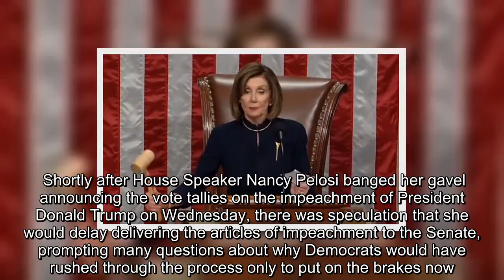✅ ‘Seems nuts’: Byron York questions why Pelosi might delay articles of impeachment to Senate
✍   The Washington Examiner’s Byron York questioned the possibility that the House could refuse to transmit articles of impeachment to the Senate.  Shortly after House Speaker Nancy Pelosi banged her gavel announcing the vote tallies on the impeachment of President Donald Trump on Wednesday, there was speculation that she would delay delivering the articles of impeachment to the Senate, prompting many questions about why Democrats would have rushed through the process only to put on the brakes now.   “This seems nuts,” York tweeted Wednesday, wondering, “How do Democrats impeach and withhold when they’ve been telling everybody Trump must be removed right now because he poses an immediate threat to our elections?”    According to Politico:      House Democrats have run a fatally flawed process with fake facts, and now they want to deny the President his day in court with another procedural maneuver that proves anew they have no case,” Trump’s liaison to Congress, Eric Ueland, said.  House ...